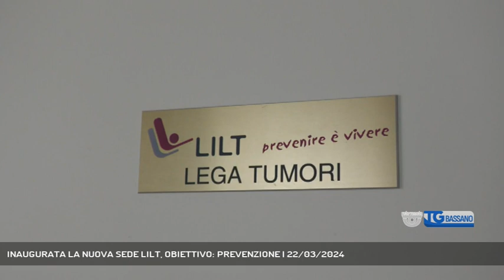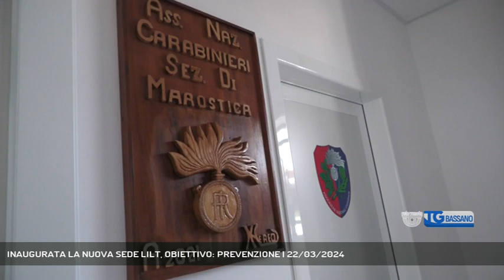INAUGURATA LA NUOVA SEDE LILT, OBIETTIVO: PREVENZIONE | 22/03/2024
TG Bassano del Grappa 22/03/2024 - MAROSTICA - Inaugurata questa mattina la nuova sede Lilt di Marostica || La cura passa per la prevenzione. Ne sono convinti i tanti volontari della lilt, lega italiana contro i tumori, e ne è convinta l'amministrazione comunale di Marostica, che ha dato gli spazi per l'apertura della nuova sede lilt, in via dalle laste, in quella che era l'ex casa del custode delle scuole.  Un punto di riferimento importante per lo screening, la diagnosi, gli accertamenti di forme oncologiche tra le più diffuse, dal cancro alla prostata a quello all'utero, alla mammella, alla pelle. In prima linea il comune, che ha contribuito con 10 mila euro per la sistemazione degli ambulatori, un presidio fisso che va incontro alle necessità di tantissime persone. - Intervistati ROLANDO NEGRIN (Presidente Lilt Marostica), MATTEO MOZZO (Sindaco Marostica) (Servizio di Vanessa Banzato) - Segui Rete Veneta anche sul digitale terrestre! Visita il sito